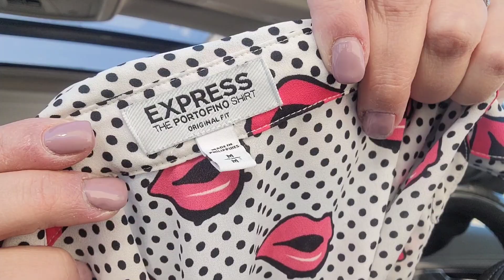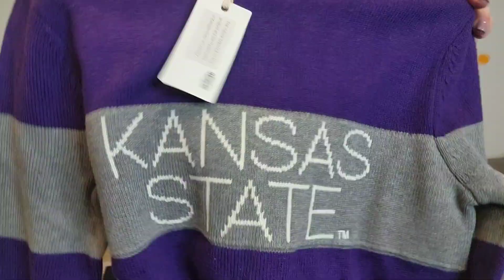99 Cent Day Thrifting! FULL Haul of Everything I Purchased to Sell Online For A Profit!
Ebay Store: